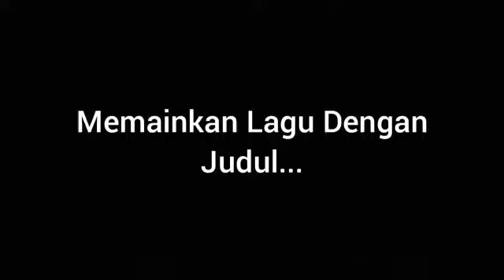BARNEY tone Piano by N😁EL